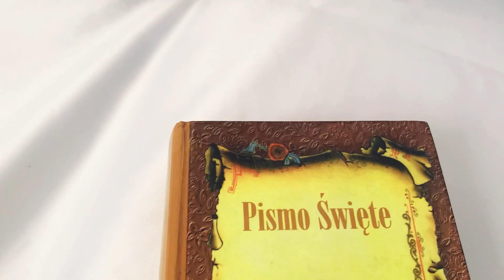Ewangelia dla dzieci, „Duch Święty was wszystkiego nauczy” (J 14, 15-16. 23b-2)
Czytania liturgiczne na 5 czerwca 2022

Rok C, II

Niedziela Zesłania Ducha Świętego

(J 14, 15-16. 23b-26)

Duch Święty was wszystkiego nauczy

Jezus powiedział do swoich uczniów:

«Jeżeli Mnie miłujecie, będziecie zachowywać moje przykazania. Ja zaś będę prosił Ojca, a innego Parakleta da wam, aby z wami był na zawsze.
Jeśli Mnie kto miłuje, będzie zachowywał moją naukę, a Ojciec mój umiłuje go i przyjdziemy do niego, i mieszkanie u niego uczynimy. Kto nie miłuje Mnie, ten nie zachowuje słów moich. A nauka, którą słyszycie, nie jest moja, ale Tego, który Mnie posłał, Ojca.
To wam powiedziałem, przebywając wśród was. A Paraklet, Duch Święty, którego Ojciec pośle w moim imieniu, On was wszystkiego nauczy i przypomni wam wszystko, co Ja wam powiedziałem».